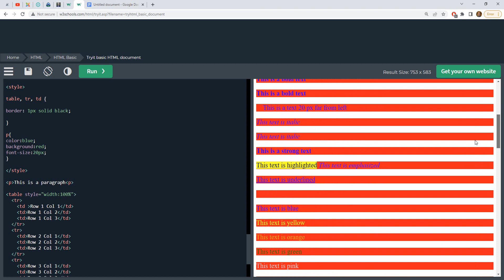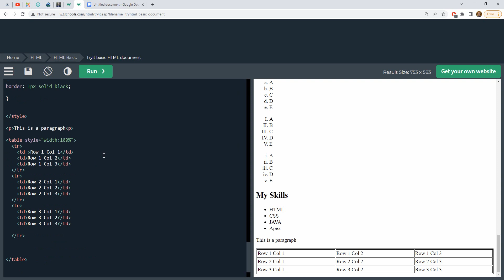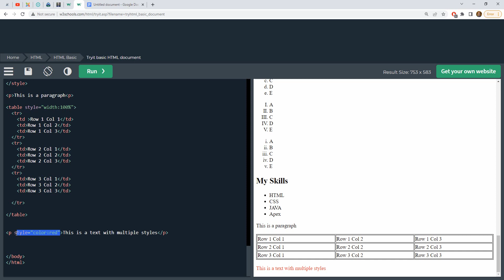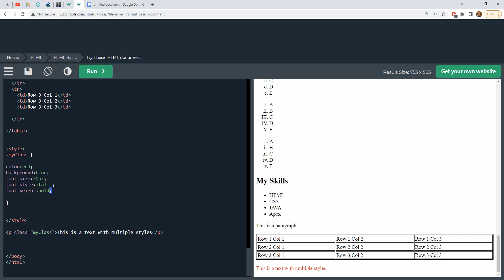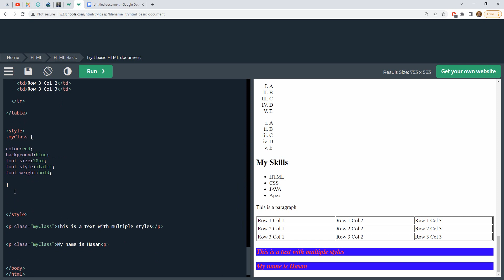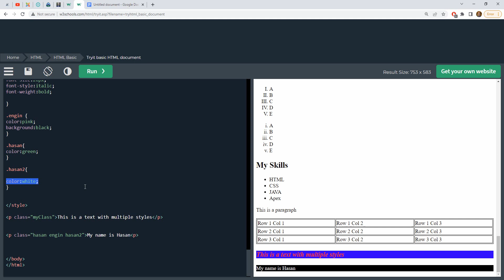HTML for Salesforce 14 CSS